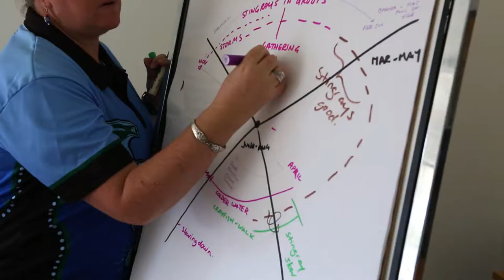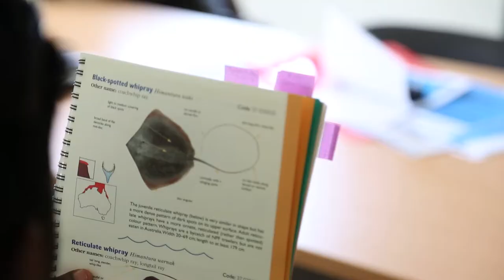Yuku Baja Muliku - Traditional Indicators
Yuku Baja Muliku Rangers and Traditional Owners are working with James Cook University to have a greater understanding of presence/absence knowledge and how it fits in with the seasonal knowledge. Traditional indicators give traditional owners a natural indication that certain marine species are ready for harvest or to hunt.